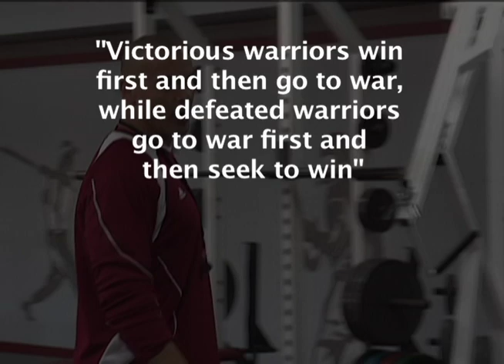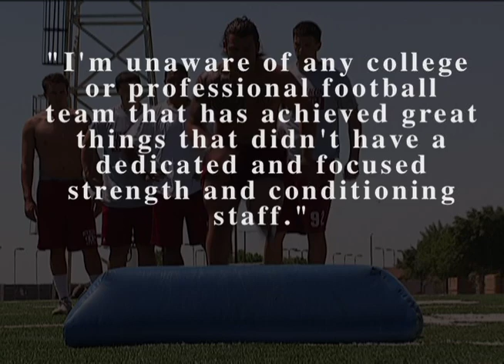NMSU Strength and Conditioning Highlight 2010